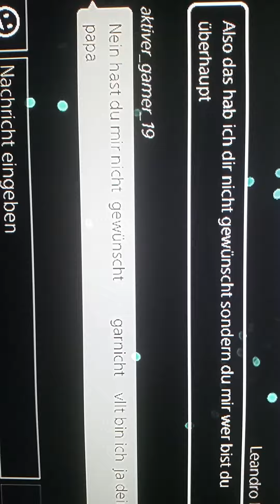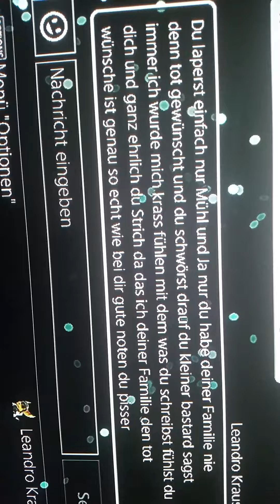Marius einfach ohne sinn immer selbst widersprochen😉😬😲